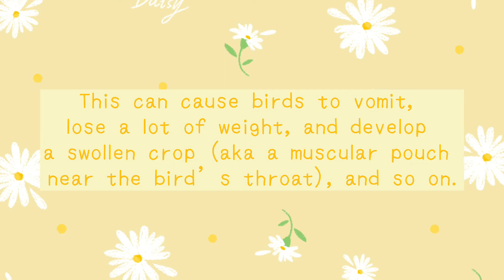Bird Diseases & How to Prevent them from Spreading 🐦